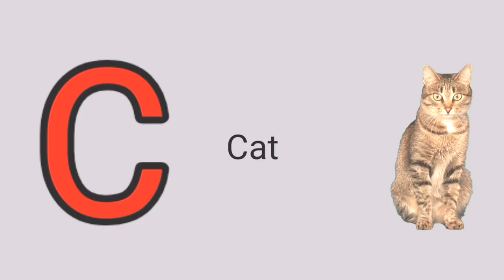ABCD Alphabets varnamala in hindi kids learning abcd song abcd cartoon